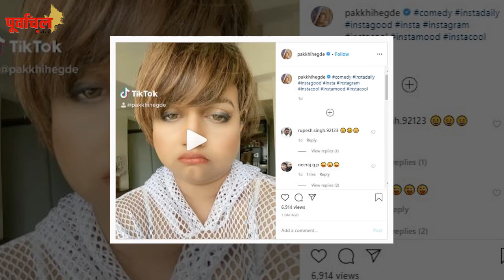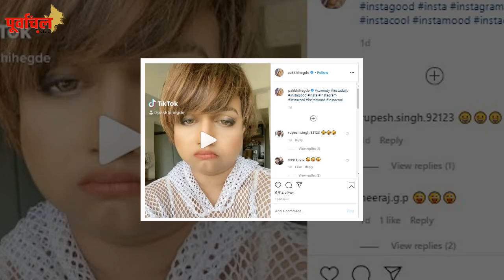पवन की इस हीरोइन को पड़ा झन्नाटेदार थप्पड़, लोगों ने ऐसे लिए मजे! देखें ये VIRAL VIDEO